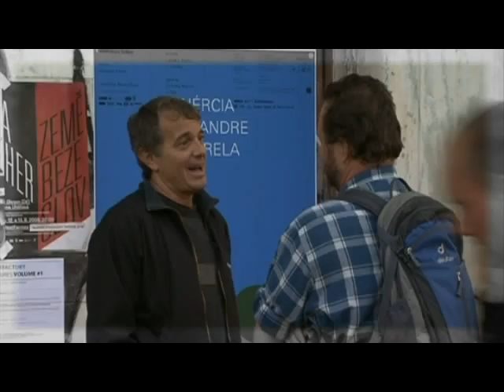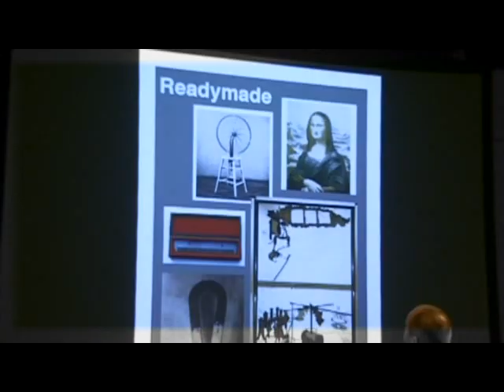Konektor in Meet Factory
Konektor in Meet Factory, 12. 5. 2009